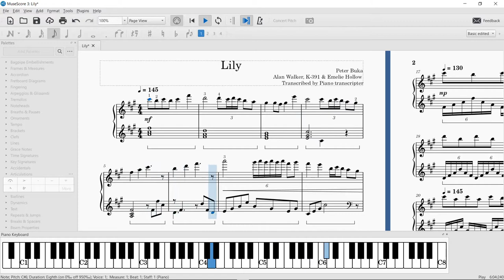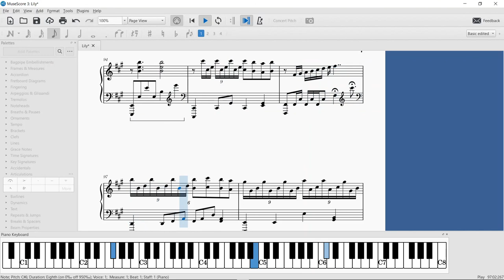Peter Buka Lily transcription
I wanted to post it earlier but I had some trouble transcribing a couple parts.